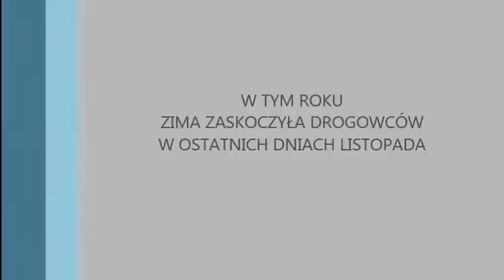Bytom, ul.Łagiewnicka, 28.11.2016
Hekatomba, Sajgon, Armagedon i totalna katastrofa w jednym. Co spowodowało ten stan? Deszczyk i minus 0,5 stopnia Celsjusza, czyli typowa pogoda dla końca listopada. Kierowcy walczyli o życie praktycznie w całej aglomeracji! Droga tak oblodzona, że auta zsuwały się jedno na drugie. Ludzie wyskakiwali z aut i pchali samochody, żeby ratować swój dobytek. Pasażerowie pchali autobusy, żeby nie tarasowały przejazdu. Dantejskie sceny! To, że palmy stały na Rynku w Katowicach, nie znaczy, że Śląsk to Las Palmas ;) Jak zwykle zima zaskoczyła DROGOWCÓW!!!